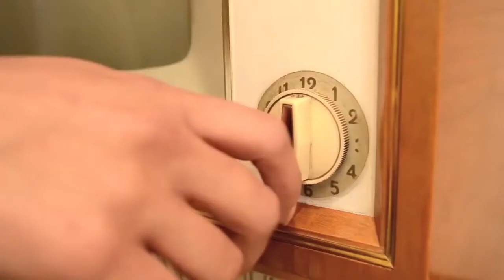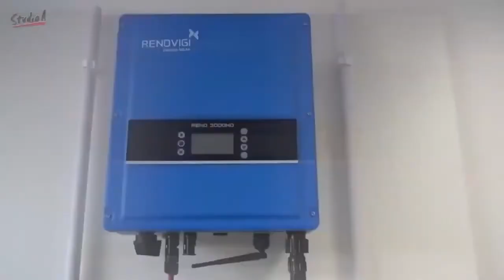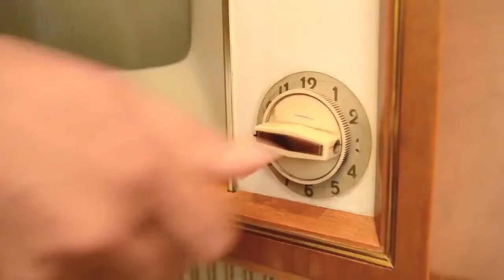SA TV StudioA Music edição 30 Hoje Heloísa Casagrande abrilhanta a noite do StudioA Music